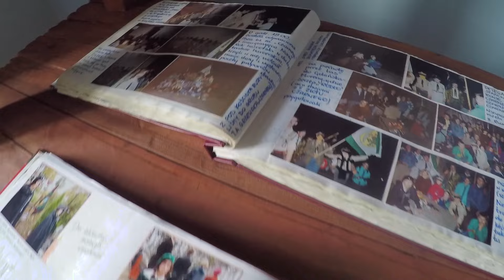Jubileusz 25-lecia 13 Czarnego Szczepu im. Zawiszy Czarnego w Szczecinku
Chcesz wiedzieć więcej? Przeczytaj artykuł na stronie